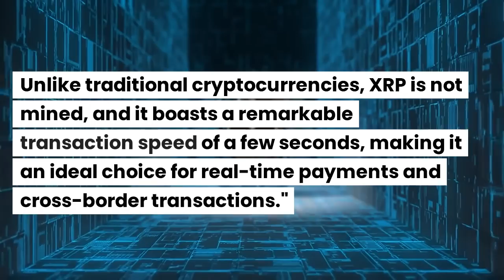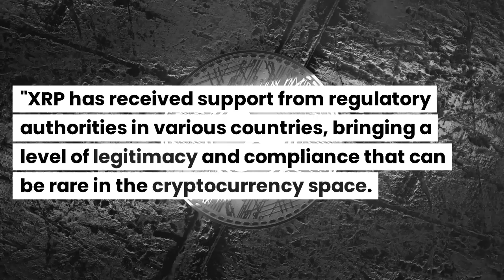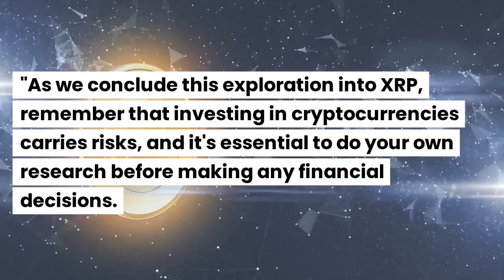XRP: The Game-Changing Cryptocurrency Taking the World by Storm | Why You Should Invest Now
🚀 Join us on an exciting journey into the world of cryptocurrencies as we explore XRP, the digital asset that's making waves across the globe! 🌎💫

In this captivating video, we'll uncover the groundbreaking features of XRP, the native currency of RippleNet - the ultimate global payment network. From lightning-fast transactions to its potential for mass adoption, XRP is proving to be a game-changer in the financial landscape. 🌐🏦

Discover the reasons why XRP has garnered support from regulators and how it's set to revolutionize cross-border payments, e-commerce, and much more. 💱🛍️

But wait, there's more! While we showcase the exciting potential of XRP, we'll also discuss the essential risk factors you need to be aware of before considering any investment in the cryptocurrency market. ⚠️💡

Don't miss out on this must-watch video! Hit that thumbs up if you're ready to embark on this thrilling crypto adventure, and subscribe to our channel for more exciting insights into the world of blockchain technology and digital currencies. 📈🔔